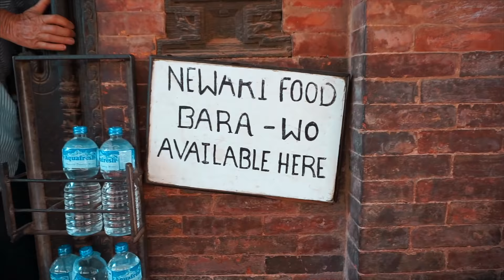Qué ver en Kathmandu Valley (con Bhaktapur y Patan) | NEPAL #5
Haremos una ruta para descubrir qué ver y hacer en el Valle de Kathmandu entre 3 y 5 días. Además, visitaremos las ciudades vecinas de Patan y Bhaktapur y veremos dónde dormir y comer.

NUESTRO EQUIPO
● Mejor cámara calidad/precio
● Camara iniciación (Sony a6000)
● Trípode Imprescindible de viaje Gorillapod
● GoPro Hero 4 Silver
● Mavic Air Fly More
● iMac 27"
● Macbook Pro 13"

Otros productores:
♫ Onyx Music